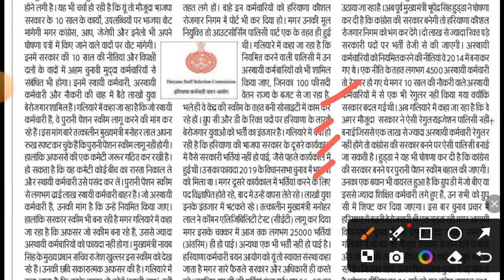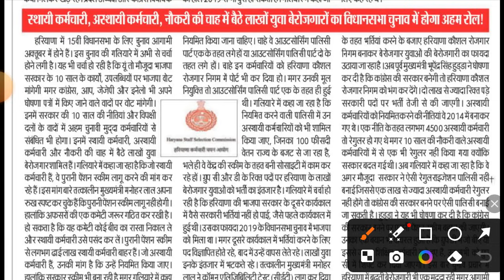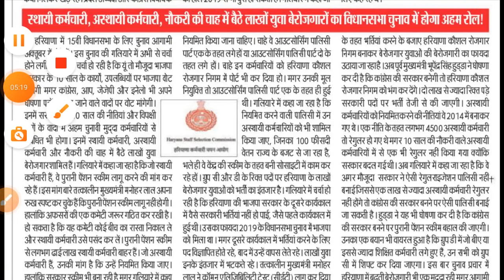kache karmchari pakke 27 May 2024